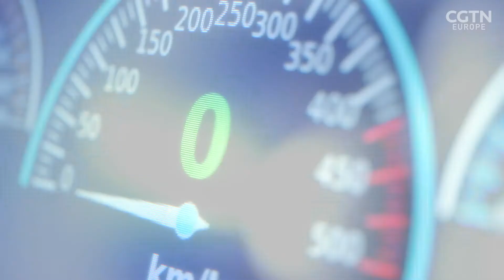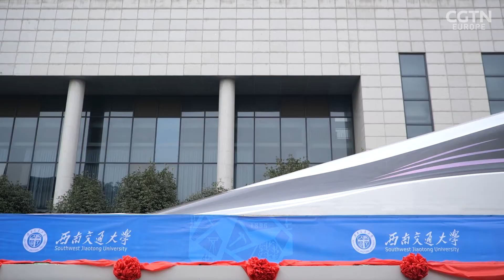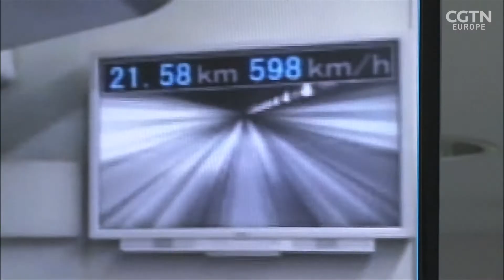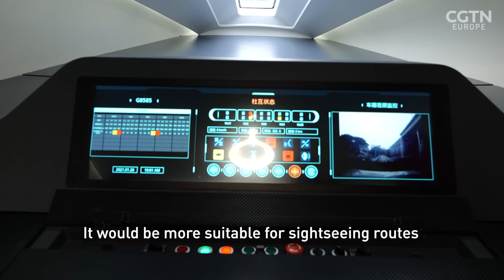A look at the train China hopes will break the world's record speed limit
A prototype maglev train recently unveiled at Southwest Jiaotong University in Chengdu, Sichuan Province aims to set a new speed record for trains. The current record of 603 kilometers per hour is held by Japan's SC Maglev. China's answer to it is 620. Yang Zhao finds out more.